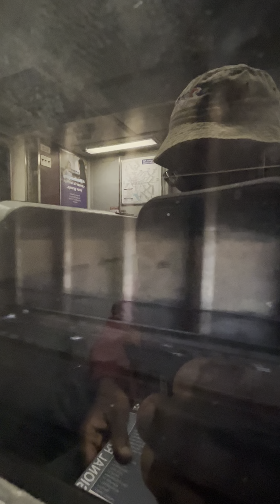Septa west Trenton Line regional rail line train